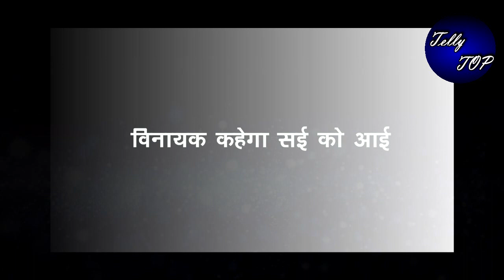GHKKPM || सई के साथ होगा हादसा, “यूं जख्मि सई मिलने आएगा विनायक”